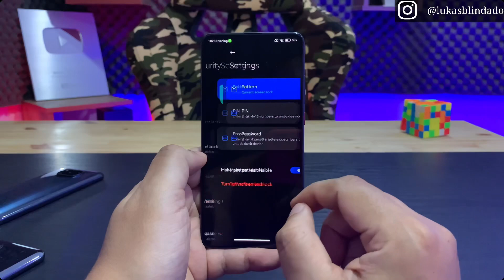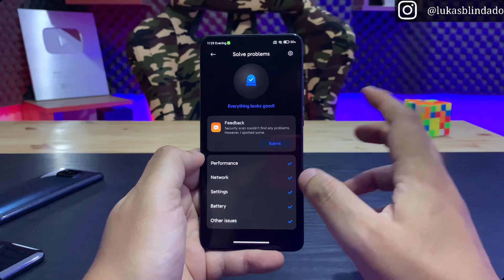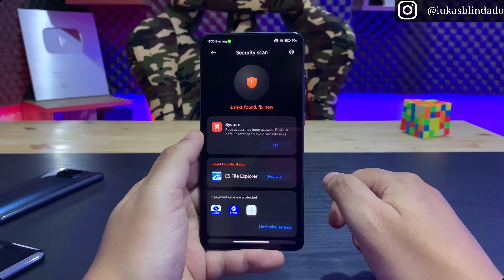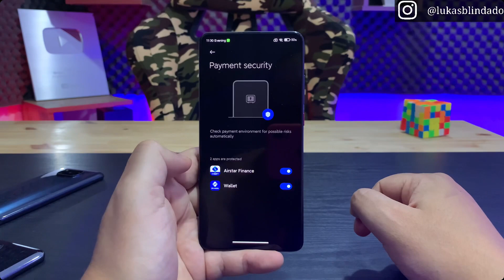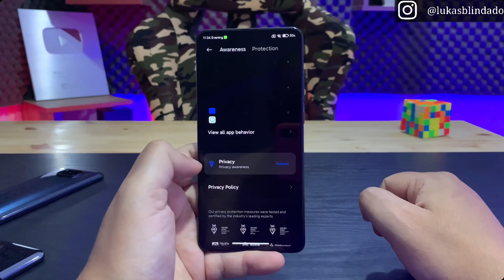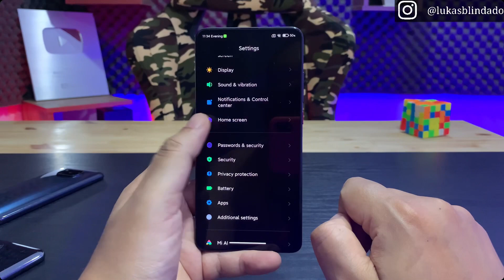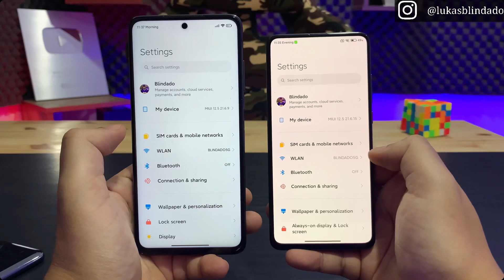MIUI 12.5 - Novos Recursos Adicionados - Novas Opções de Segurança do Dispositivo Agrupadas 🔥🔥🔥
LUKAS BLINDADO